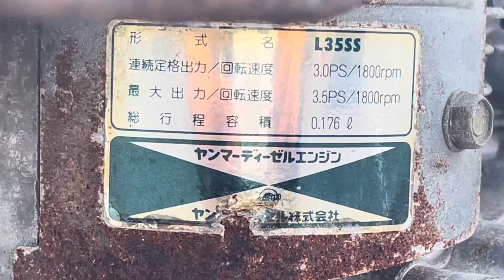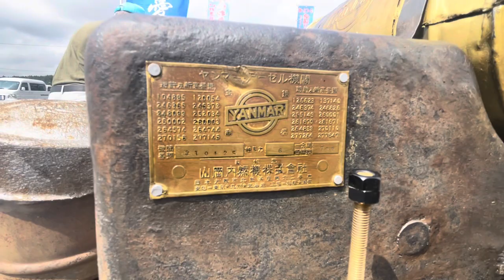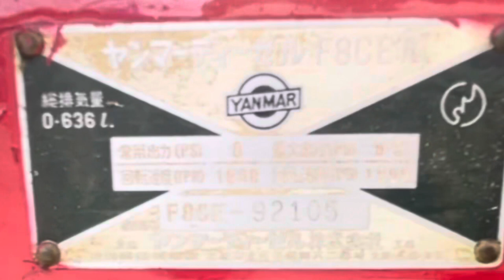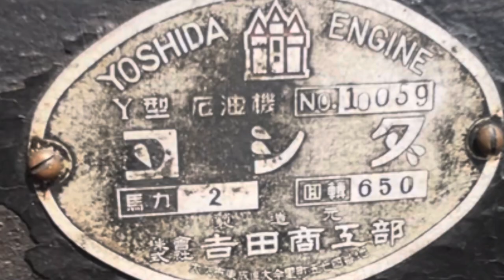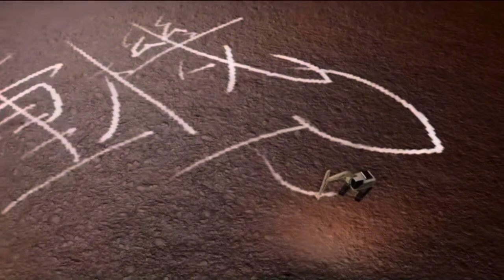【みなさんのエンジン拝見】ヤンマーL35空冷ディーゼル…ヤンマーF8ディーゼル…ヤンマーS6ディーゼル…クボタCHC石油発動機…ヨシダ2馬力石油発動機…奥州発動機運転会2023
クラッシクなエンジン”発動機”の動画アップから始まった重機TVですが、トラクターや耕運機の農家さん、ユンボ、ブル、トラックを販売する中古建機屋さん、自動車や農機の修理屋さんを訪ね歩いてます。ミニチュア建機マニアさんまでもが見たくなるような、子供からお年寄りまでワクワクするようなあらゆる機械をテーマにしたニッチなチャンネルです。

タナボタクボタ（吉岡）と【SNSでつながる】
【タナボタクボタへのメールはこちらへ】

※誤解を招くコメント・不快を与えるコメント・誹謗中傷コメント・不適切な可能性のあるコメントは、削除させていただきます。YouTube規定にあるよう、出演者さんを不快にさせない良識あるコメントをお願いいたします。